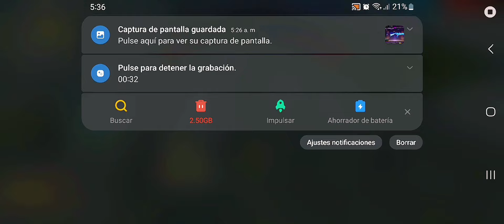ASI JUEGA UN VETERANO DEL 2018 GARENA FREE FIRE!!!! /BR KURUI